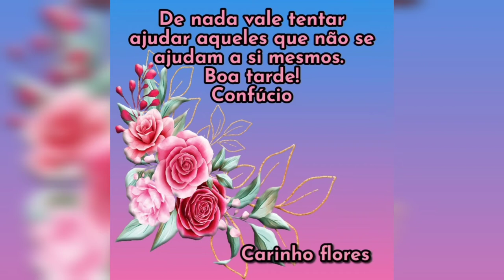Boatarde# Que tenhamos uma tarde de domingo abençoada!🙏💋🌹